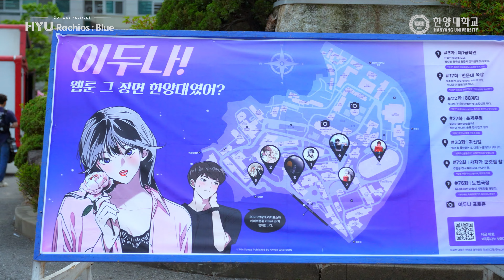[HY - light] 한양대 축제에는 낭만이 있다 | 2023 '라치오스 : 파랑' [4k]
캠퍼스에 낭만이 사라졌다고요?
한양대 축제에는 아직 낭만이 살아이습니다!!
푸른함성이 가득했던 한양대학교 축제 '2023 라치오스 : 파랑'의 모든 것!!